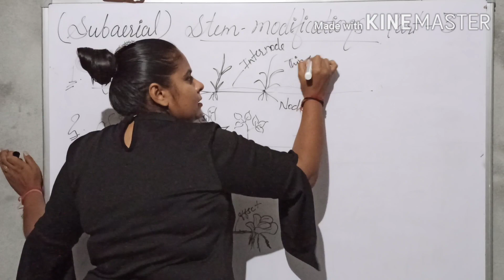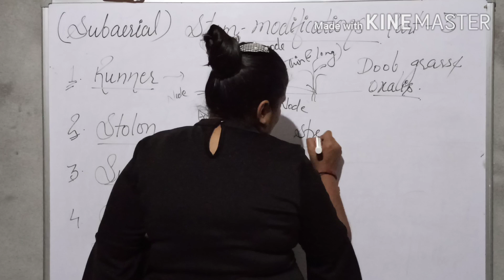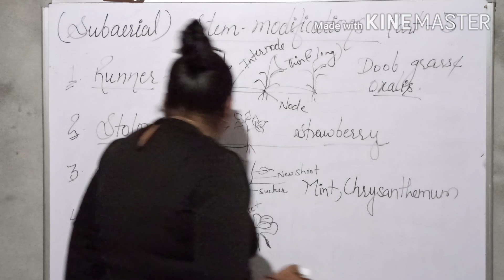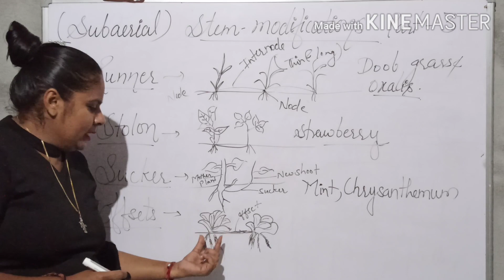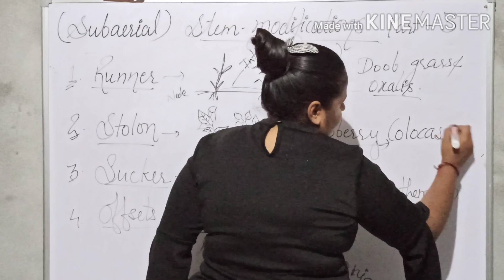Modifications of stems/runner/stolon/offsets